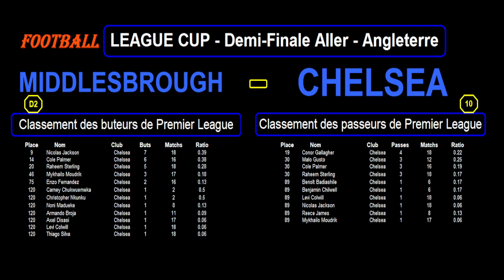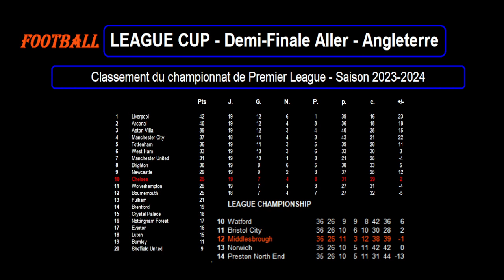MIDDLESBROUGH - CHELSEA : League Cup - Demi-Finale Aller - Match de football saison 2023/2024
Je vous présente le match de football du 09/01/2024 et de Demi-Finale Aller de la League Cup en Angleterre, saison 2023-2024 : Middlesbrough contre Chelsea.